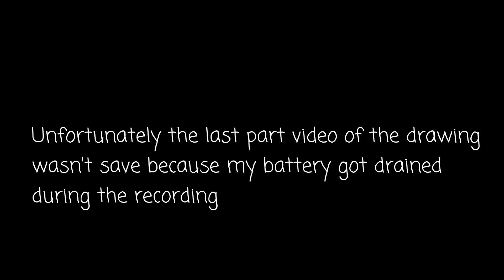CYDEL GABUTERO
Hi guys welcome back to Nokis Art!
From the pride of San Carlos City, we are so proud of you! and as a simple appreciation, I made this artwork and video for you, Hope you like it 😊💯❤️